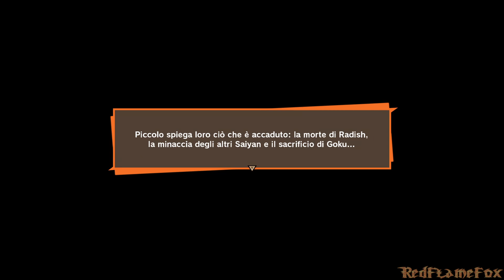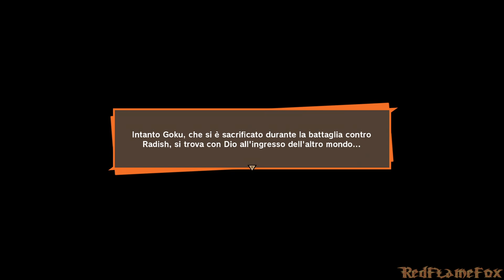Junior lancia il Cannone Speciale - 4 - Dragon Ball Z: Kakarot [ITA]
Gameplay in Italiano non commentato di DBZ: Kakaroth.